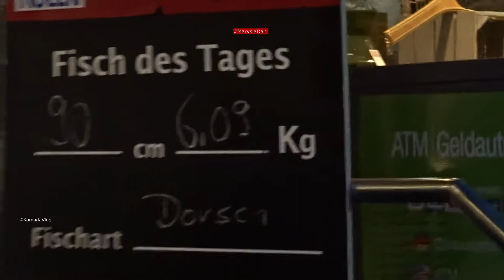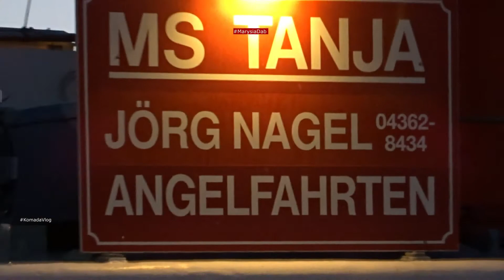Hafen Heiligenhafen um 5 Uhr morgens. Fladra angeln.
Heiligenhafen um 5 Uhr morgens ,  ausflug Dorsch, Fladra angel.